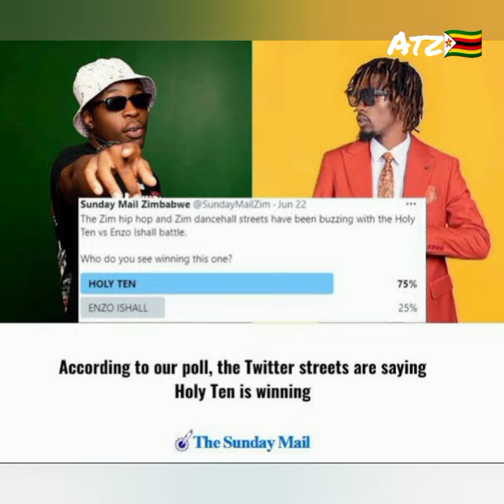Holy ten : Real name & Age, Net worth, Girlfriend, controversies and awards